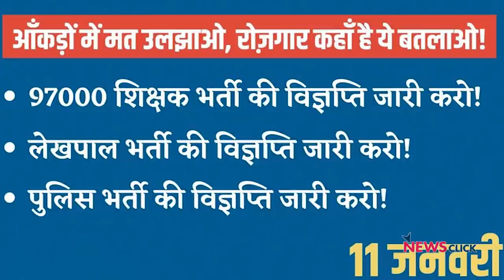चुनाव चक्र: बेरोज़गारी बन रहा है मुद्दा, युवाओं ने जारी किया रोज़गार अधिकार घोषणापत्र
यूपी में चुनाव की घोषणा हो गई है लेकिन इस बीच पूरे प्रदेश में युवाओं में बेरोज़गारी को लेकर जबरदस्त आक्रोश देखने को मिल रहा है। प्रदेश में 5 लाख रिक्त पदों को भरने और रोज़गार की गारंटी की मांग को लेकर लगातार आंदोलन हो रहा है। युवा पंचायतें हो रही हैं, रोज़गार अधिकार अभियान चल रहा है, रोज़गार अधिकार घोषणापत्र जारी किया जा रहा है। चुनाव चक्र के इस अंक में हमने बात की लखनऊ और इलाहाबाद में युवा छात्र नेताओं से।